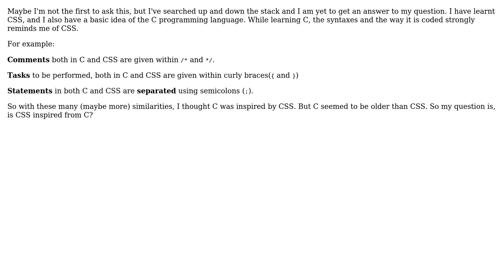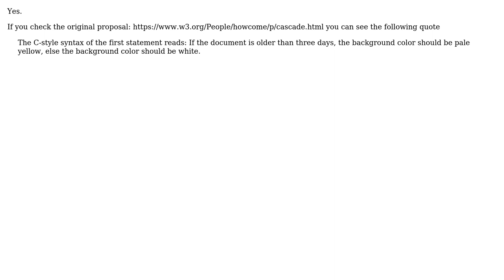Software Engineering: Is CSS inspired from C?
With thanks & praise to God, and with thanks to the many people who have made this project possible! | Content (except music & images) licensed under CC BY-SA | Music | Images & others | With thanks to user Kailash Shankar user Graham user Ewan and the Stack Exchange Network Trademarks are property of their respective owners. You are responsible for your own actions.